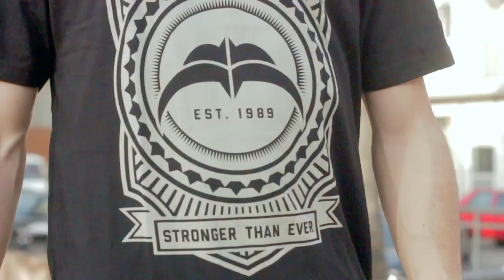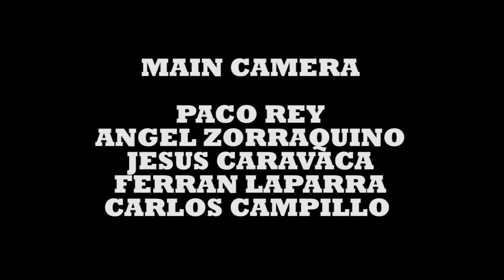Alex Cebrian - Razors Welcome Edit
Alex Cebrian is the new addition to the spanish team with only 17 years old, he represents the new generation of Razors riders full of power, style and technique. Get ready for more from this young shredder!

Edited by Teles Angel